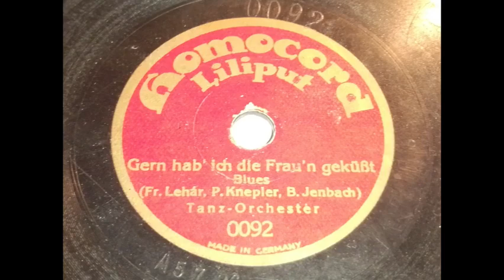Gern hab ich die Frauen geküsst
Wie wahr